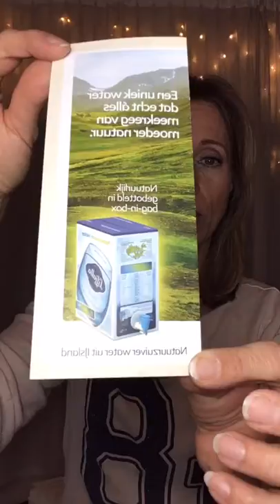#11/12 - Drink water!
Ontdek hier waarom een gedehydrateerd lichaam veel moeilijker of zelfs niet zal afslanken.